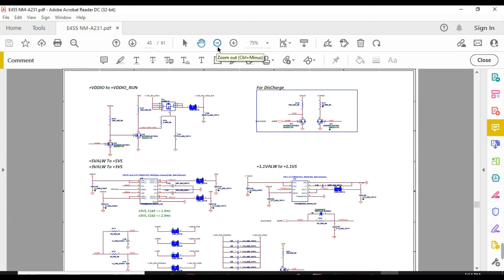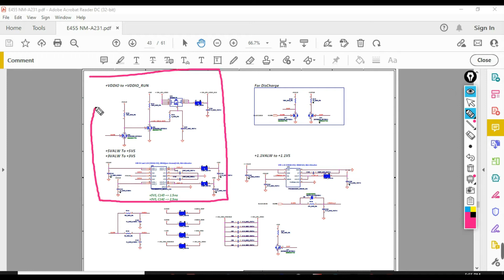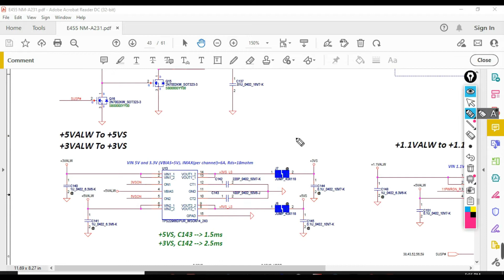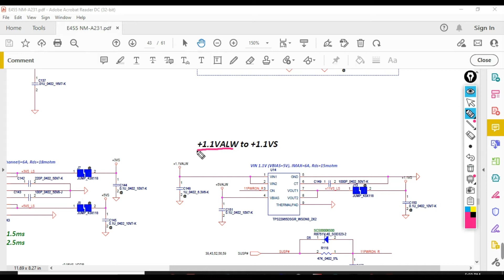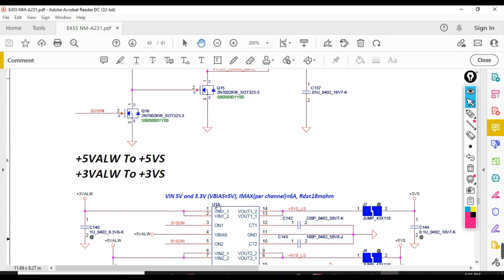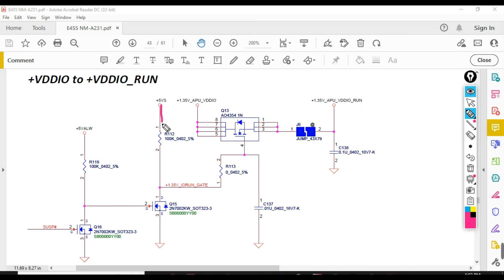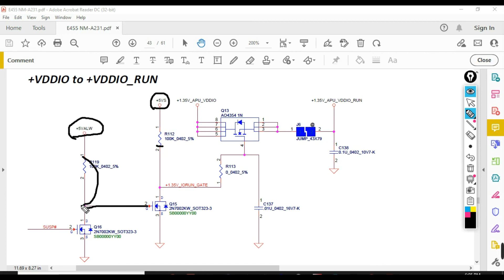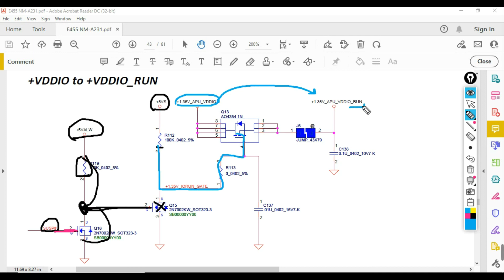Lenovo Laptop 5v,3v Always to Run,vs,voltage